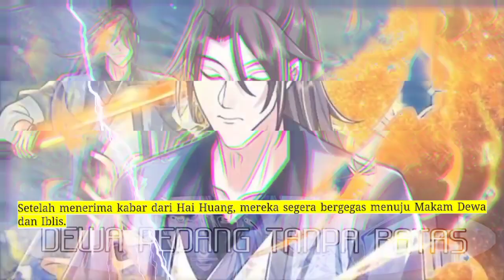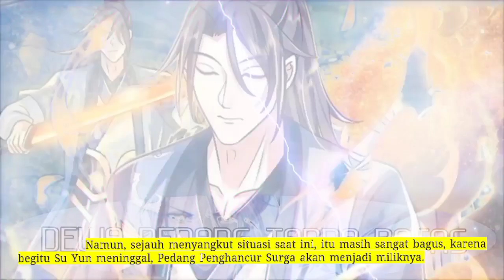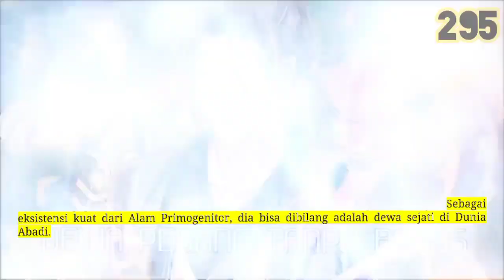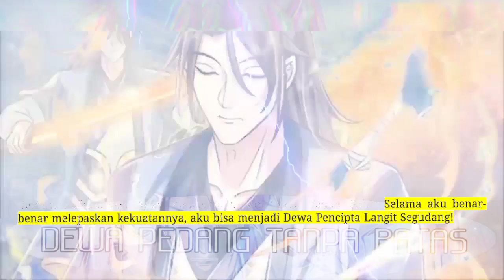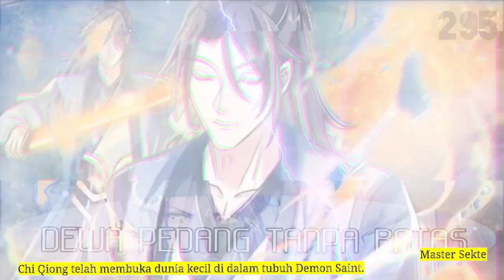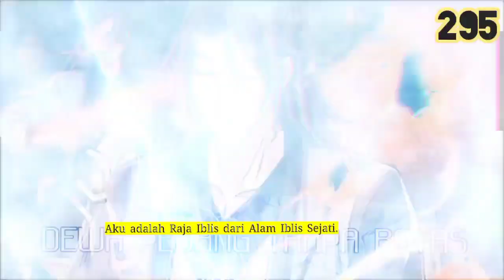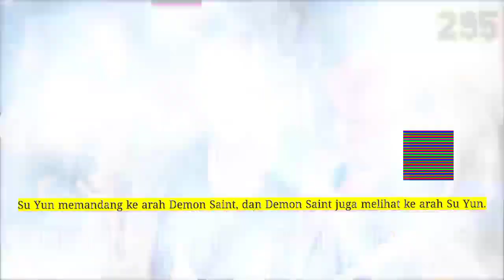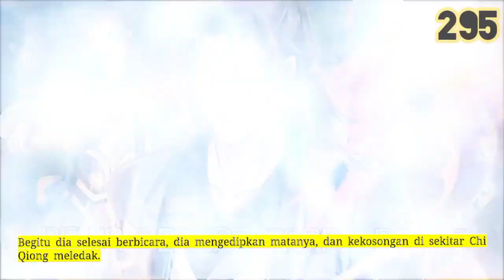Dewa Pedang Tanpa batas season 295